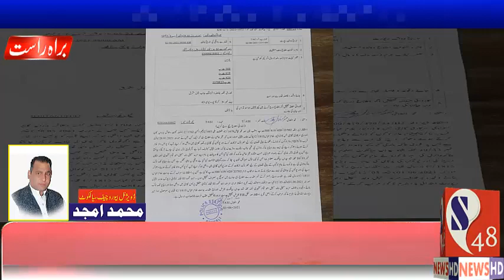Tik Toker Arest in Sialkot Police